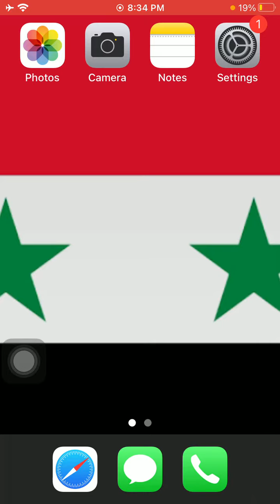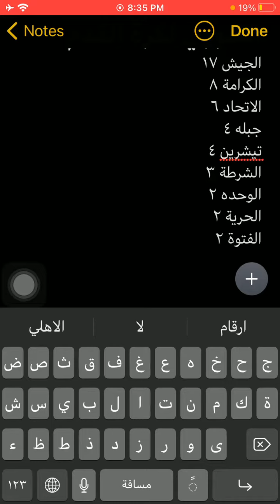ترتيب أبطال الدورى السورى لكرة القدم - Syria